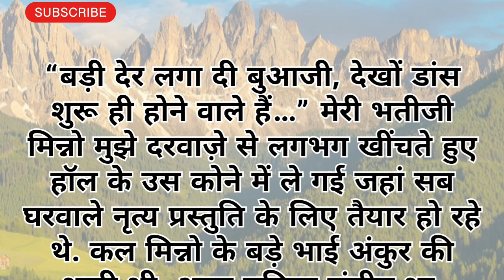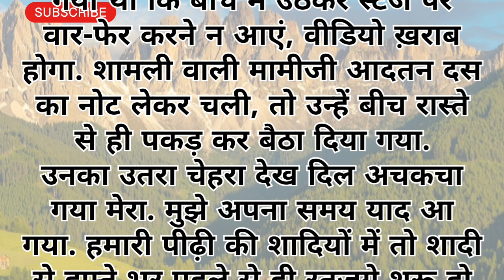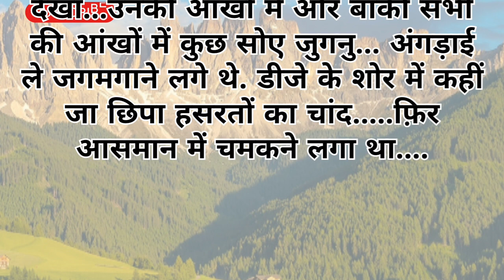Shadi........../family story/heart touching story/Emotional story/Parivarik kahani/suvichar/arzia ul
arzia ul